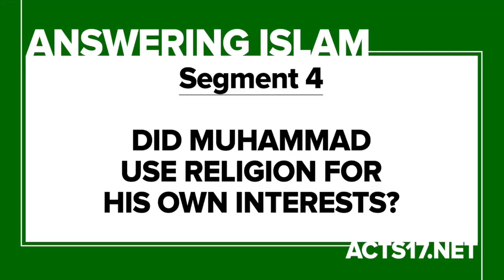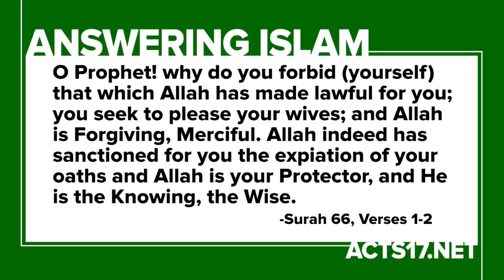Did Muhammad Use Religion for His Own Interests Answering Islam Part 4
Sialan. David Wood menuduh Baginda Nabi hanya mengarang pewahyuan untuk memuaskan nafsu seksualnya. Ini sudah keterlaluan!!